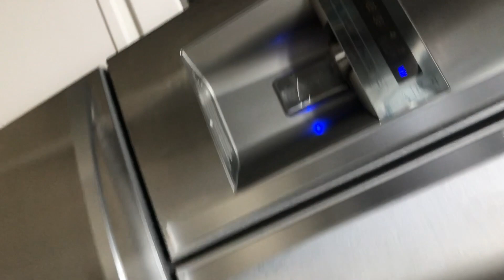ARI'S BIG CHOP VLOG 2020 | KATARI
COME WITH ME TO GET MY BIG CHOP!!
FOLLOW OUR HAIR PAGE INSTAGRAM: @KURLYHEADTWINS💕💕💕💕